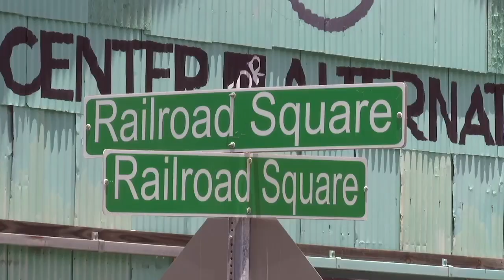Neighbors look forward to First Friday while Railroad Square's future remains uncertain